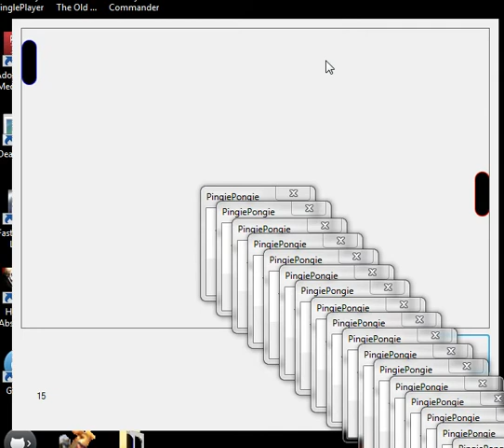Little PingiePongie project I'm working on :) ver 0.1 VERY BUGGY :D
More updates later!